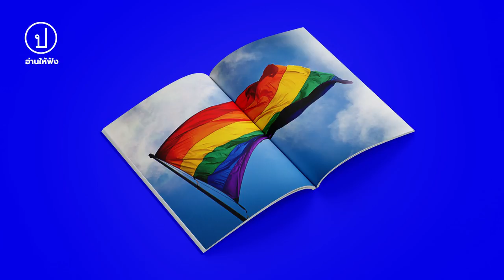ดูเนื้อหา - ฟังผู้ปกครอง เมื่อ 'ความหลากหลายทางเพศ' มีที่ทางในแบบเรียนไทย | อ่านให้ฟัง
กระทรวงศึกษาธิการบรรจุเรื่องความหลากหลายทางเพศ ลงหนังสือเรียน ป.1 - ม.6 อัพเดทมิติความหลากหลายอย่างเพสวิถี เพศสภาพตั้งแต่ความรู้สึกส่วนตัวจนถึงครอบครัวแบบ พ่อ-พ่อ และแม่-แม่ ฟังเสียงบางส่วนของผู้ปกครอง ระบุ เป็นเรื่องก้าวหน้าและเหมาะสม ดูตัวอย่างการสอนให้ยอมรับความหลากหลายตั้งแต่เด็กในสหราชอาณาจักร